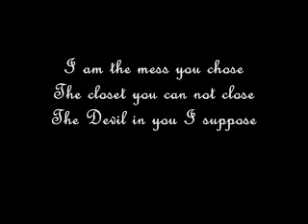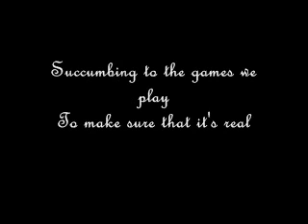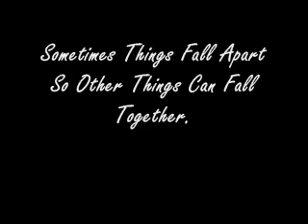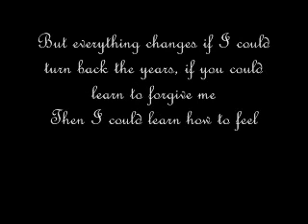Staind - Everything Changes